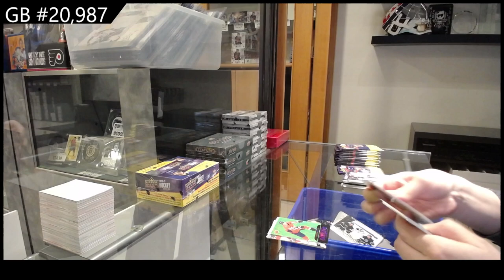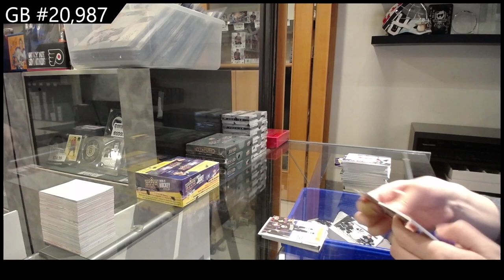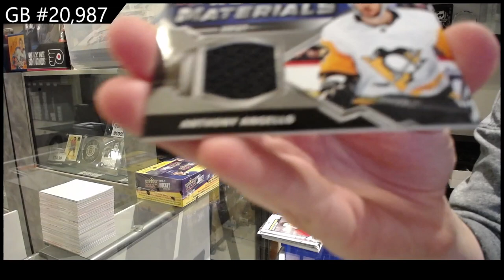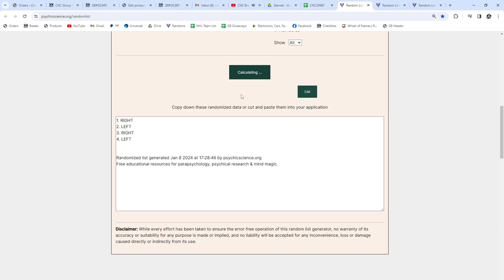2020-21 Upper Deck Series 2 Hockey Retail 2 Box Break - CNC GB #20,987